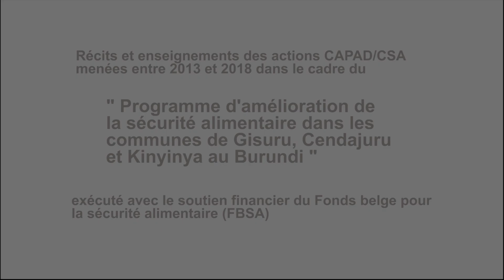Programme FBSA-Moso au Burundi - Stockage (1/3)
Récits et enseignements des activités de stockage réalisées entre 2013 et 2018 par CAPAD/CSA dans le cadre du "Programme d'amélioration de la sécurité alimentaire dans les communes de Gisuru, Cendajuru et Kinyinya au Burundi" exécuté avec le soutien financier du Fonds belge pour la sécurité alimentaire (FBSA).